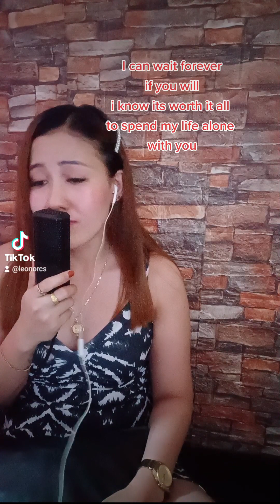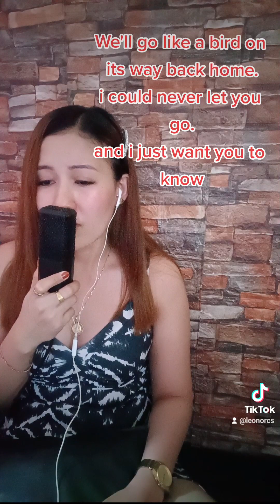I CAN WAIT FOREVER by Airsupply cover by: LEON ORCS rooaarr 😁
I can wait forever but there's no foreverr hahaha 😂😅😁